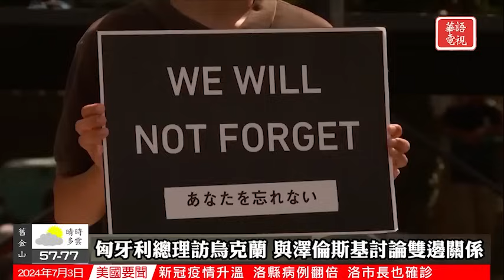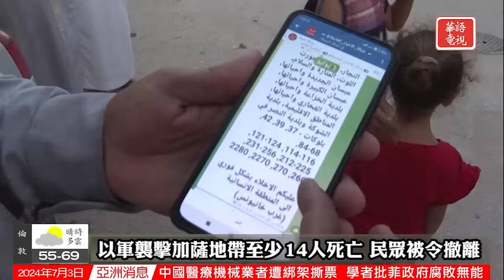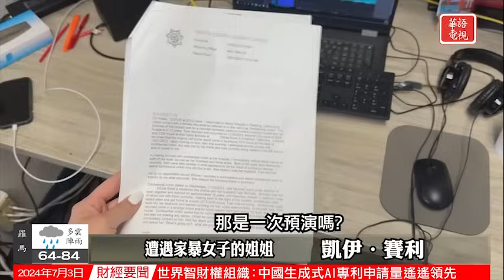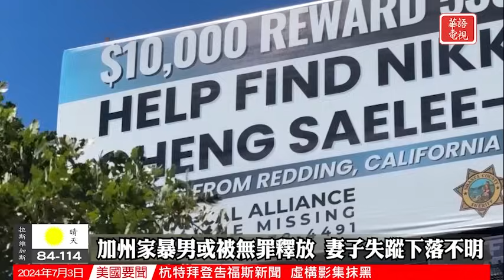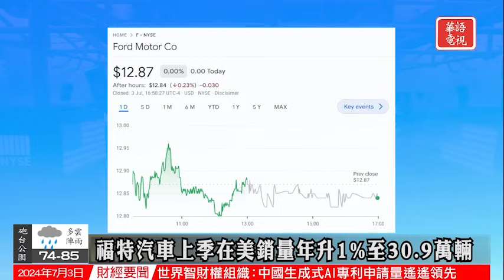華語晚間新聞 | 拜登會晤黨內高層商討未來 | 愛國主義情緒在獨立日前暴跌 | 颶風「貝羅」摧毀牙買加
全國要聞
0:00 Opening
0:25 拜登會晤黨內高層商討未來
2:36 愛國主義情緒在獨立日前暴跌
4:39 颶風「貝羅」摧毀牙買加
6:16 通脹導致肉類價格飆升
國際關注
8:05 英國大選執政黨備受壓力
9:45 沖繩駐日美軍性侵事件增至5宗
11:50 以軍襲擊加薩走廊至少14人死亡
社區焦點
14:07 加州野火成災
15:58 加州家暴男或被無罪釋放
華語電視財經特別報道
18:37 財經新聞
21:59 Ending